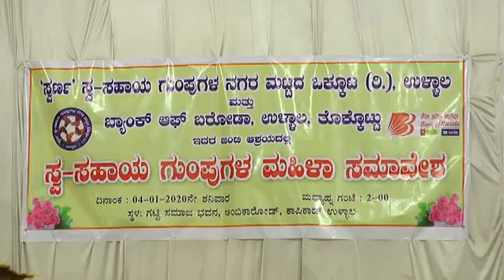`ಸ್ವರ್ಣ' ಸ್ವ-ಸಹಾಯ ಗುಂಪುಗಳ ನಗರ ಮಟ್ಟದ ಮತ್ತು ಬ್ಯಾಂಕ್ ಆಫ್ ಬರೋಡಾ, ಉಳ್ಳಾಲ ಇದರ ಆಶ್ರಯದಲ್ಲಿ ಮಹಿಳಾ ಸಮಾವೇಶ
`ಸ್ವರ್ಣ' ಸ್ವ-ಸಹಾಯ ಗುಂಪುಗಳ ನಗರ ಮಟ್ಟದ ಒಕ್ಕೂಟ(ರಿ),ಉಳ್ಳಾಲ ಮತ್ತು ಬ್ಯಾಂಕ್ ಆಫ್ ಬರೋಡಾ, ಉಳ್ಳಾಲ, ತೊಕ್ಕೊಟ್ಟು ಇದರ ಆಶ್ರಯದಲ್ಲಿ ಸ್ವ-ಸಹಾಯ ಗುಂಪುಗಳ ಮಹಿಳಾ ಸಮಾವೇಶ- ಗಟ್ಟಿಸಮಾಜ ಭವನ, ಅಂಬಿಕಾರೋಡ್, ಕಾಪಿಕಾಡ್ ಉಳ್ಳಾಲದಲ್ಲಿ ನಡೆದ ಕಾರ್ಯಕ್ರಮ